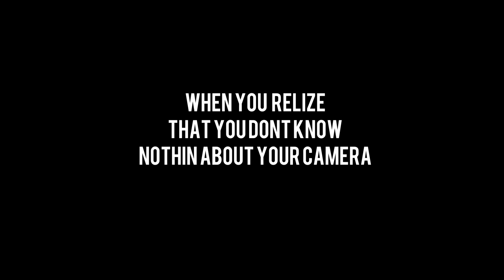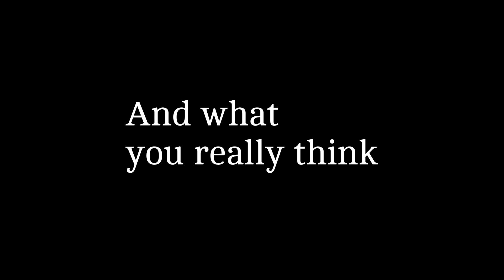FUNNY MOMENTS BY GORYLE #2